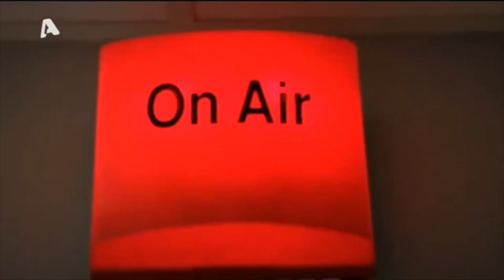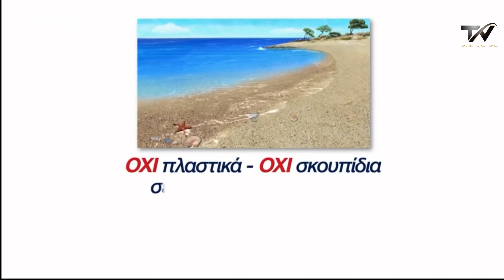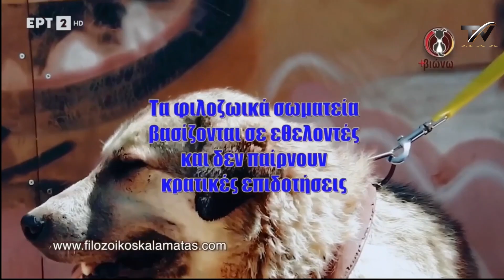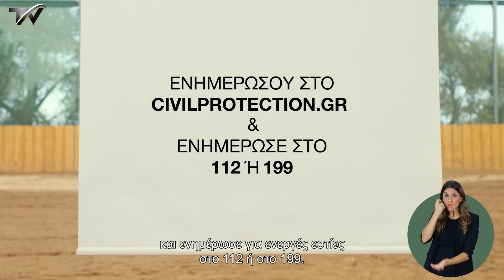Δίκη Φιλιππίδη"Αυτό που έκανες μην τολμήσεις να το ξανακάνεις!Μεγαλώνουμε παιδιά και εμείς!"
Λεκτική επίθεση δέχτηκε ο Πέτρος Φιλιππίδης